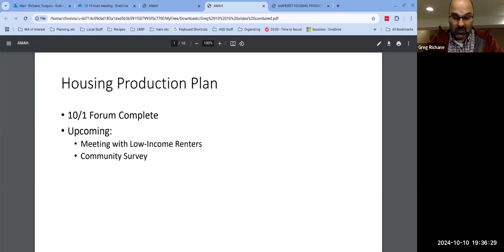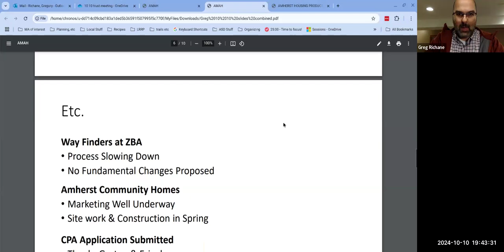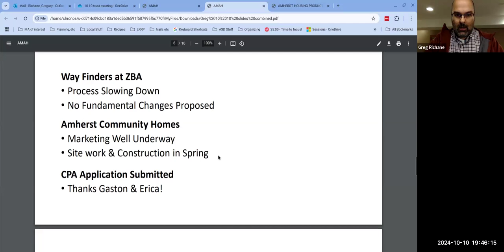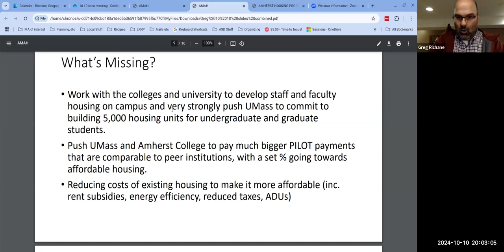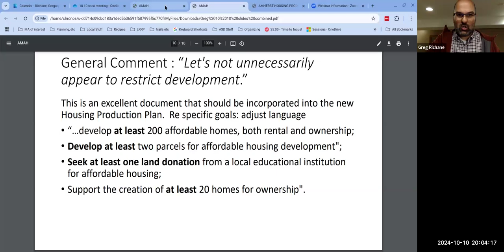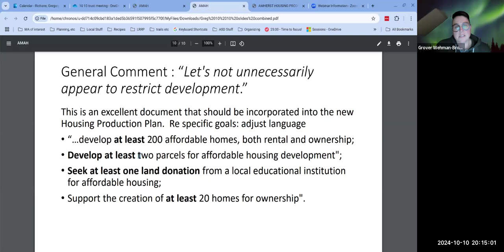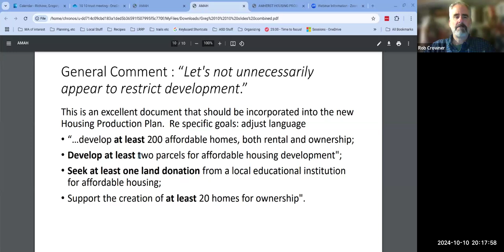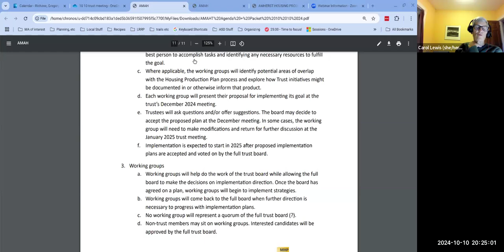Amherst Municipal Affordable Housing Trust October Meeting Oct 10, 2024